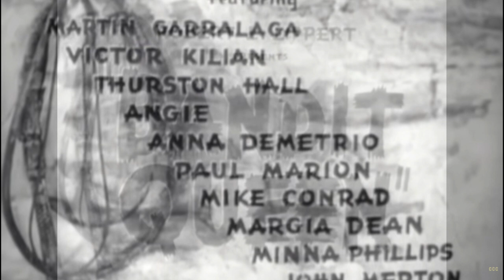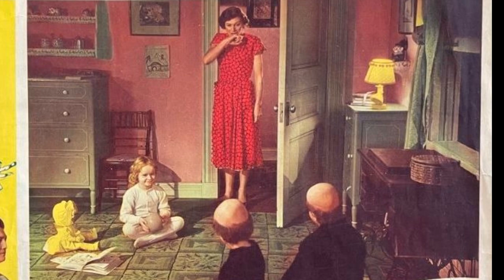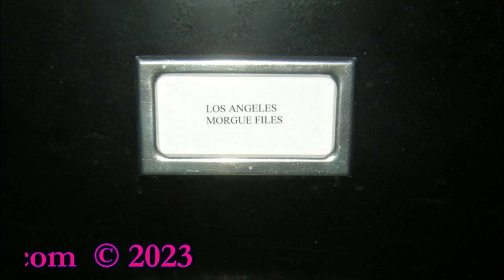"Ambush at Cimarron Pass" Actress Margia Dean 1922-2023 Memorial Video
Marguerite Louise Skliris-Alvarez (née Skliris; April 7, 1922 – June 23, 2023), known by her stage name Margia Dean (name is pronounced as Mar-juh) was an American beauty queen and stage and screen actress of royal Greek descent, who had a career in Hollywood films from the 1940s until the early 1960s, appearing in 30 starring roles and 20 bit parts.

Dean made her feature film debut in Casanova in Burlesque (1944) and adopted her stage name, Margia Dean. Although never under contract to a studio, and worked variously at Republic Pictures, Columbia Pictures and Paramount Pictures, but for the majority of films, were with both 20th Century Fox and some 16 in all, for Lippert Pictures under the producer Robert L. Lippert, and she became known as the Queen of Lippert.

Her first leading role was in Shep Comes Home (1948) and roles followed in Red Desert (1949), FBI Girl (1951), The Lonesome Trail (1955), Villa!! (1958) and Seven Women from Hell (1961). Dean starred in a 1958 western, Ambush at Cimarron Pass, that featured Clint Eastwood in one of his earliest film roles. She also portrayed a trapeze artist in the 1961 circus tale The Big Show, which starred Esther Williams and Robert Vaughn.

Her association with Lippert had led to her being cast in The Quatermass Xperiment (1955), aka The Creeping Unknown, the first Hammer horror film. Frustrated that her roles were predominantly in B movies, she eventually retired from acting following her marriage in 1965 to her second husband, architect Felipe Alvarez. Her final film was Moro Witch Doctor. She briefly became involved in movie production, creating '"Margo Productions" producing The Long Rope (1961) with Hugh Marlowe as well as a number of television pilots.

Dean was later a vice-president in a real estate firm and worked in costume design and interior decoration. Dean died at her apartment in Rancho Cucamonga, California, on June 23, 2023, at the age of 101.

-- Wikipedia